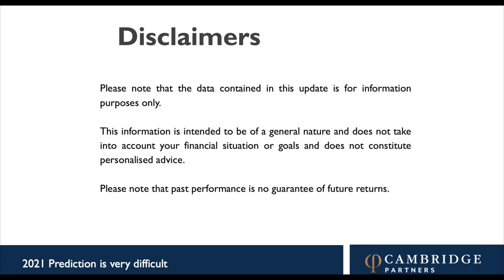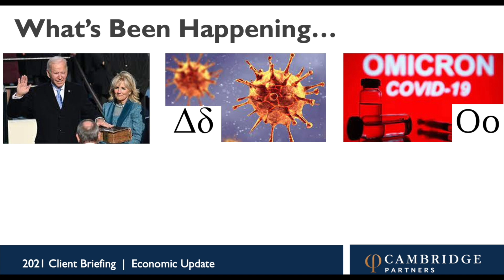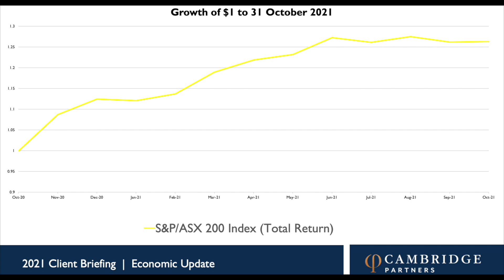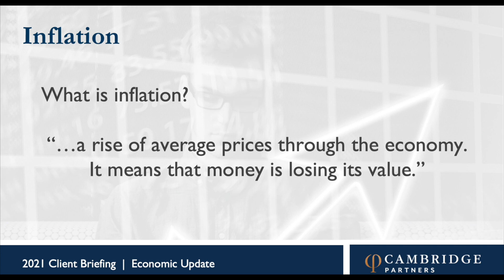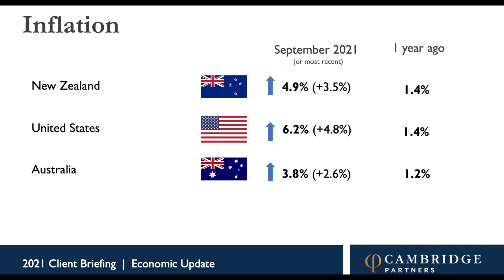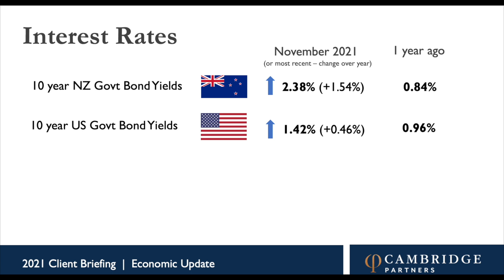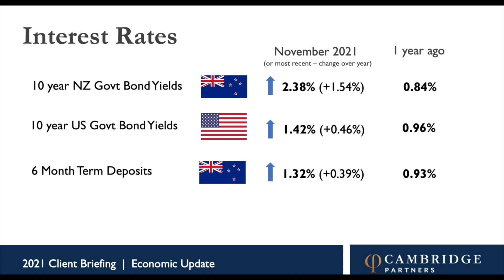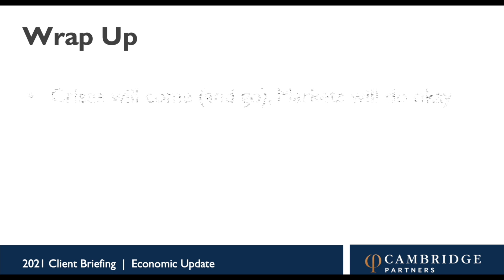Cambridge Partners Market Update